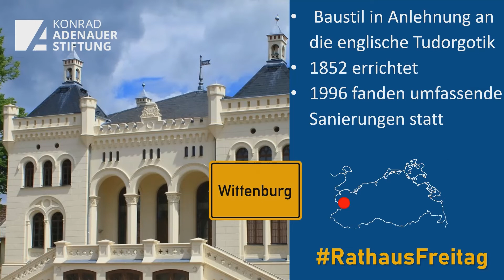RathausFreitag Wittenburg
Jeden Freitag präsentieren wir ein wunderschönes Rathaus aus Mecklenburg- Vorpommern. Rathäuser sind die erste Adresse für gelebte Demokratie und wichtige Orte der Bürgerbegegnung.